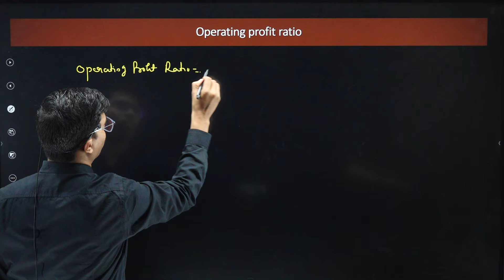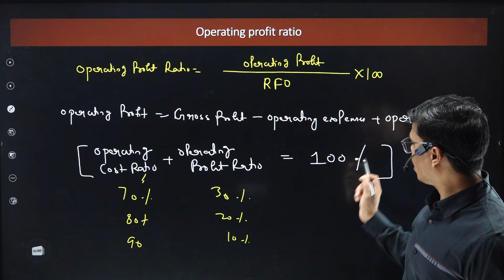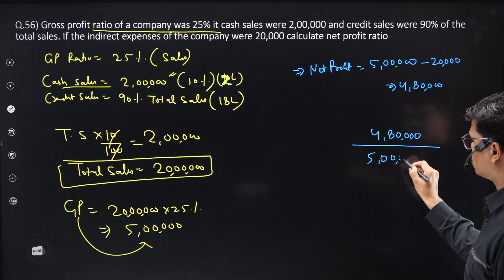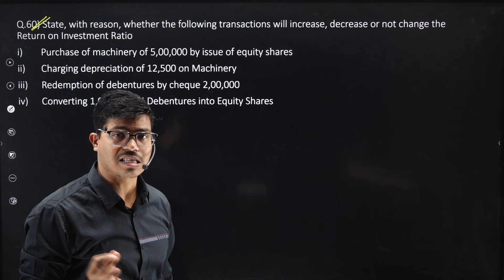Accounting Ratios | Part 8 | Net profit ratio & Return on Investment | Class 12 Accounts Boards 2025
FOR IOS USER (APPLE DEVICE)

BEST WISHES
( SUNIL PANDA )